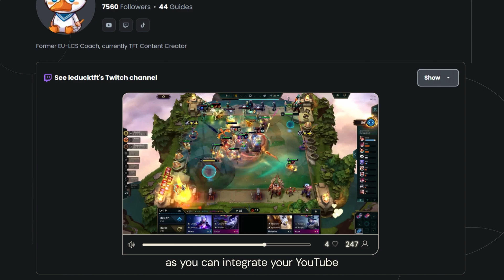Tacter in 1 Minute